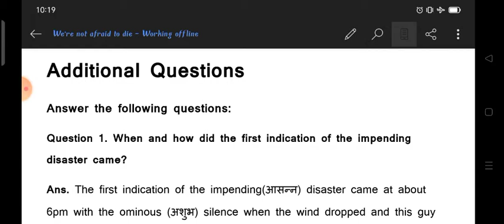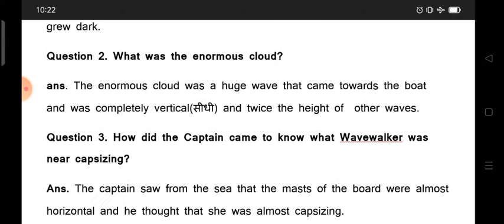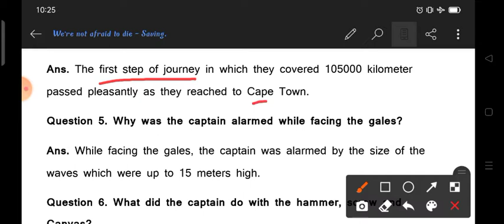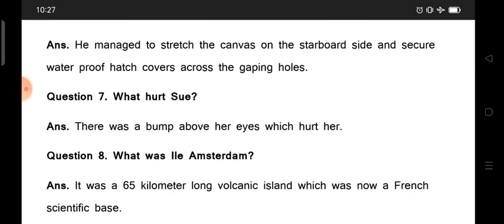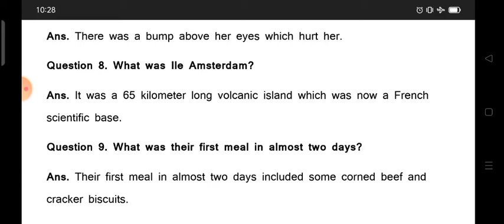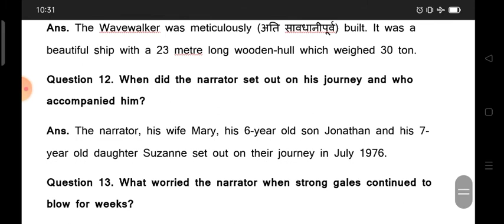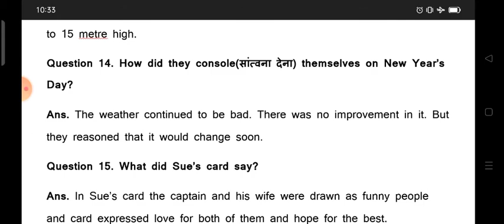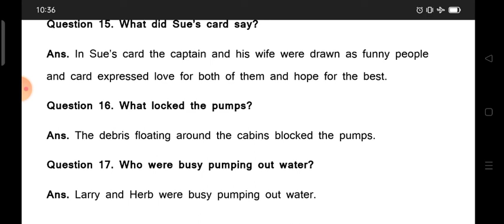CLASS 11 | WE ARE NOT.... ALL BE TOGETHER|| PART 3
CLASS 11

ENGLISH
LESSON 2
WE ARE NOT AFRAID TO DIE IF WE CAN ALL BE TOGETHER

QUESTION AND ANSWER PART 3